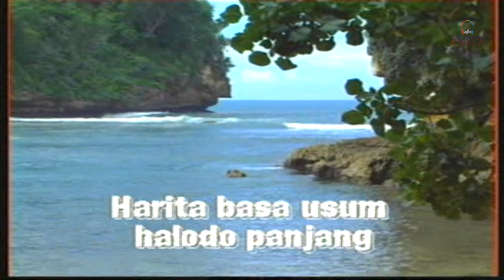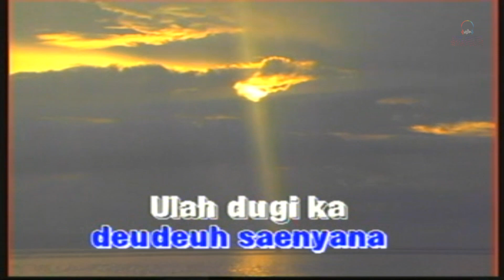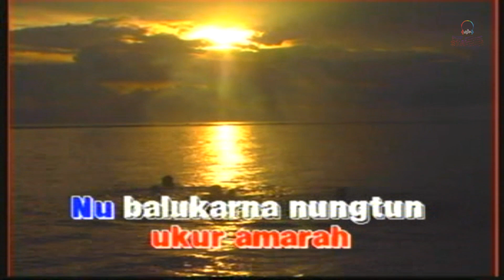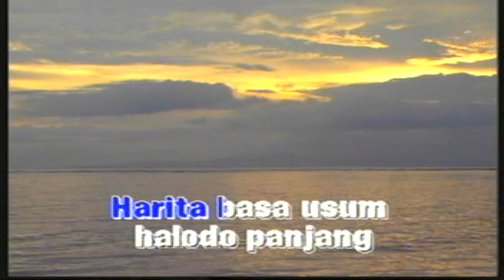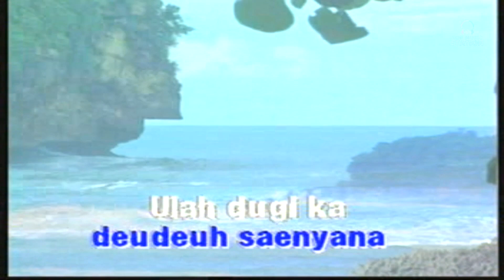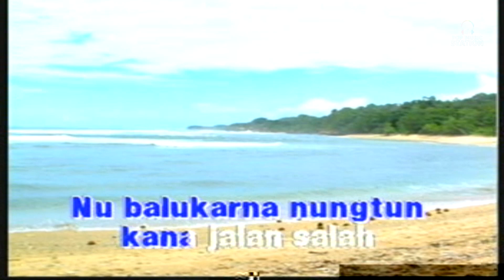Doel Sumbang - Pangandaran (Music Video)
Buat kamu yang nyari lagu Doel Sumbang "Pangandaran", video-nya bisa dinikmati di Pop Music Station.

Lirik "Pangandaran"
Harita basa usum halodo panjang
Calik paduduaan dina samak salambar
Tuh, saksina bulan anu sapotong
Tuh, saksina béntang nu baranang
Sok ah, sareng ah

Aya kasono, aya katresna
Aya kadeudeuh, aya kanyaah
Ngabagi rasa bungah jeung bagja duaan

Tina ati pada-pada kedal jangji
Urang silih asuh, silih asih, silih jagi
Deug, ngadeugkeun harti asih saenyana
Deug, ngadeugkeun harti deudeuh saenyana

Ulah dugi ka rasa katresna
Kerep ngagedur ukur amarah
Nu balukarna nungtun kana jalan salah

Teras
Reud, dicangreud
Haté geus pageuh kabeungkeut
Sisi laut Pangandaran
Reud, dicangreud
Beuki raket beuki geugeut
Sisi laut Pangandaran

Sisi laut Pangandaran

Reud, dicangreud
Sisi laut Pangandaran
Reud, dicangreud
Sisi laut Pangandaran